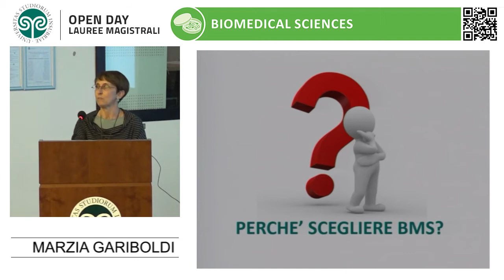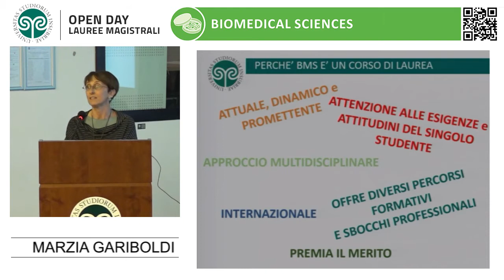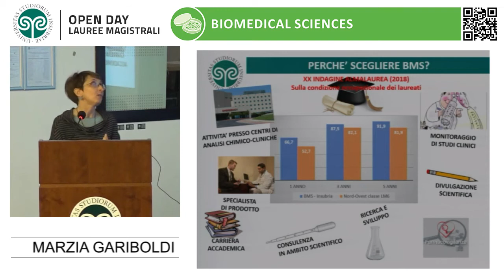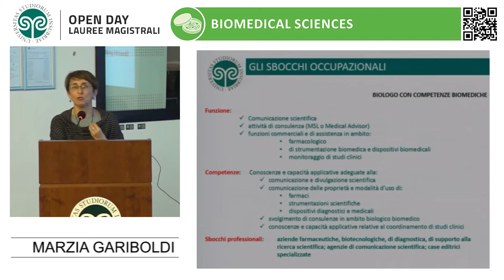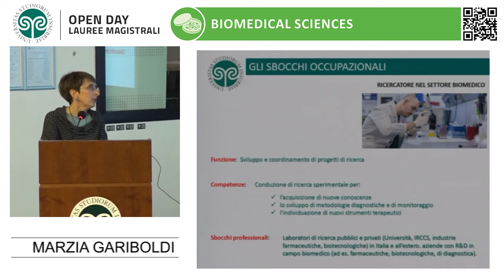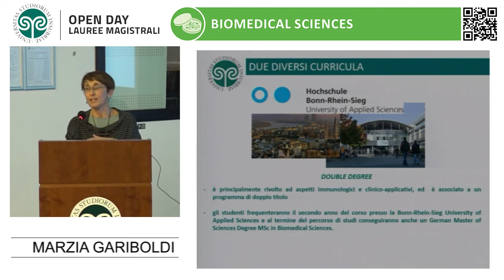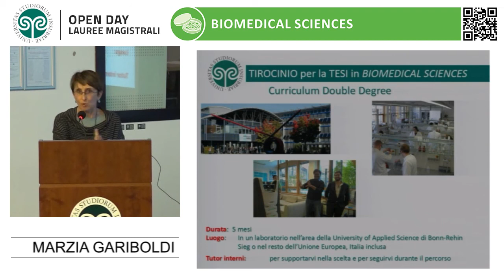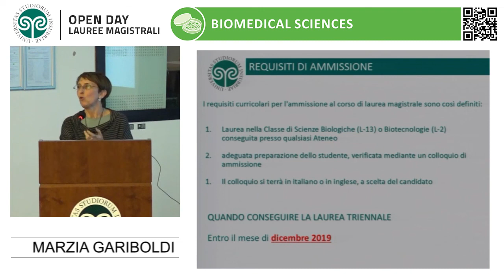Open day lauree magistrali - Marzia Gariboldi